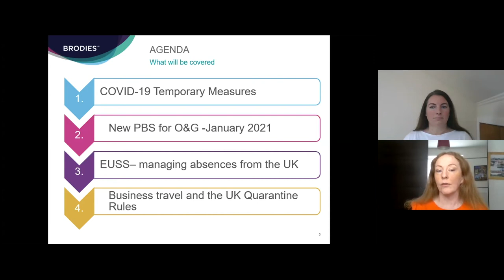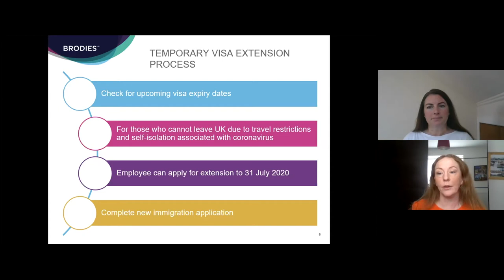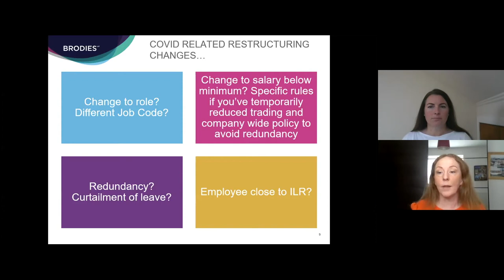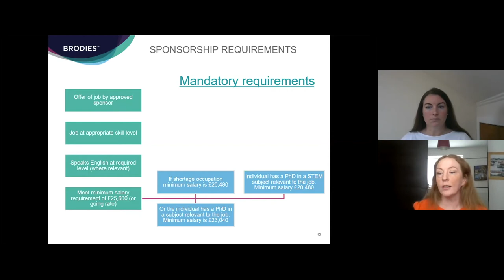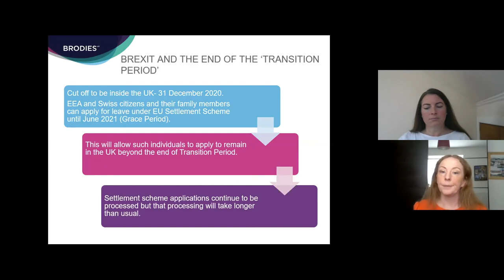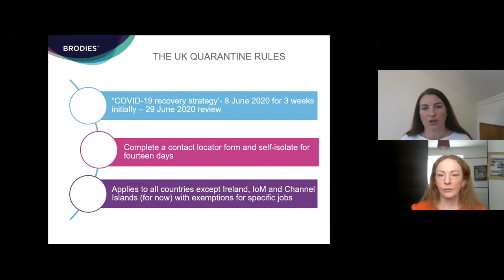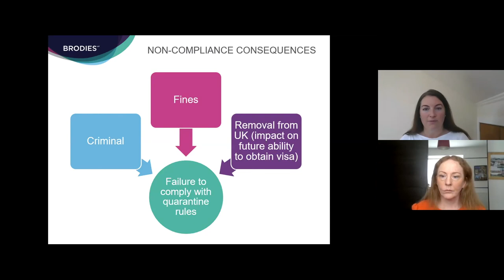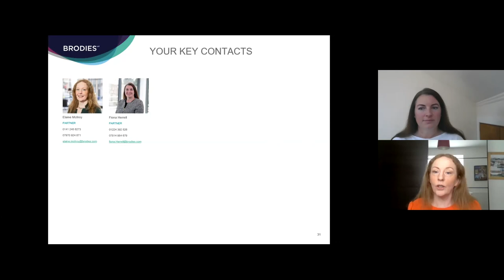Immigration issues for the Oil and Gas sector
Hosted by: Elaine McIlory and Fiona Herrell

This webinar covers:
• Temporary immigration measures in place for visas impacted by COVID-19
• Issues for employees under the settlement scheme who are absent from the UK due to COVID-19
• Travel restrictions due to COVID 19 and business travel after Brexit
• The new points based system for oil and gas sector
• Visa issues in restructuring and redundancies